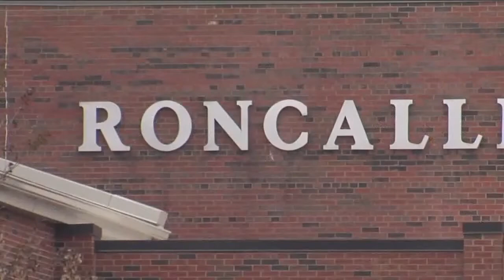WRTV Indianapolis Latest Headlines | May 16, 11am